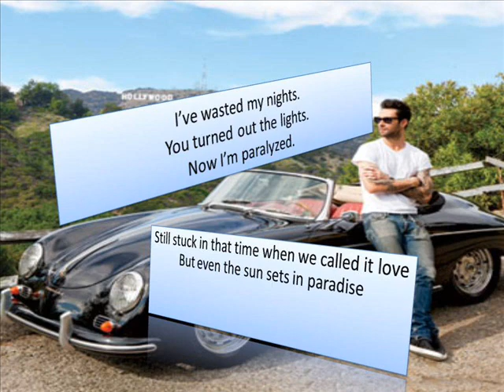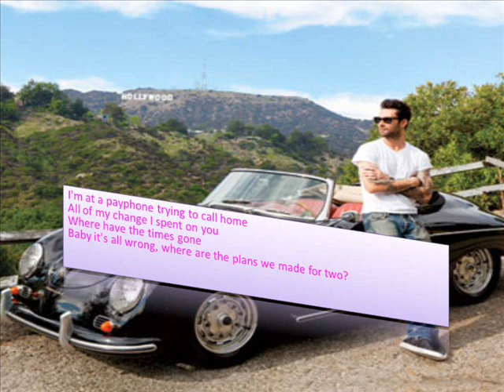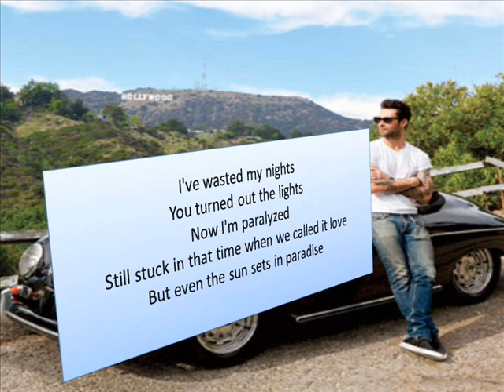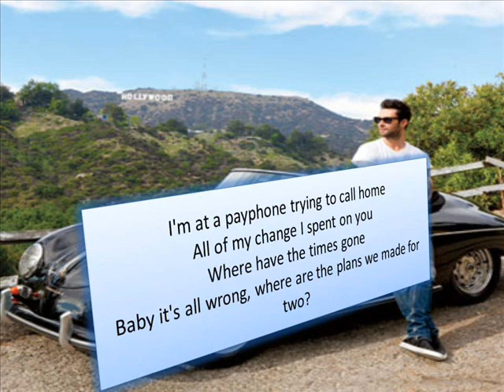Payphone- Adam Levin feat. Wiz Khalifa (lyrics)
Lyrics to Adam Levin's new single Payphone.